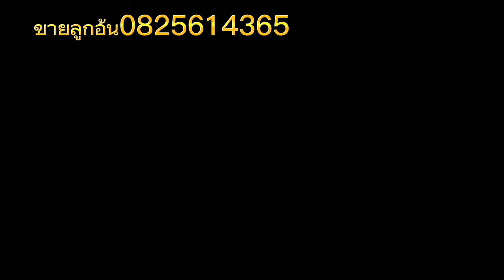ตัวอ้น อ้นออกลูกใหม่ อ้นสายพันธ์ใหญ่ สายบ่าวเดชนครพนม สนใจติดต่อ 0825614365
ขายลูกอ้นหย่านม สนใจติดต่อได้นะครับ 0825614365